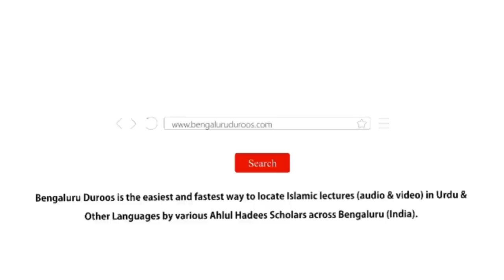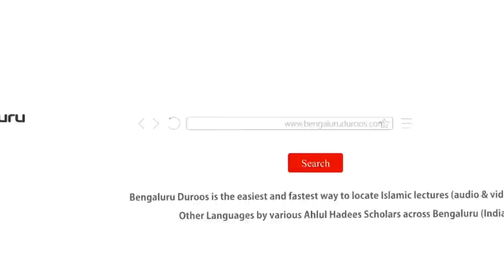Jumu'ah Khutbah | Insano Ko Gumrah Karne Mein Shaitani Chaalein by Shaykh Abdul Azeem Madani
Jumuah Khutbah dated 1st Sep 2023 by Shaykh Abdul Azeem Umari Madani @ Markazi Masjid-e Ahle Hadees Badi Charminaar, Shivaji Nagar, Bengaluru, India

Topic: Insano Ko Gumrah Karne Mein Shaitani Chaalein

٠٠٠٠٠٠٠٠٠٠٠٠٠٠٠٠٠٠٠٠٠٠٠٠٠٠٠٠٠٠٠٠٠٠٠٠٠٠٠٠